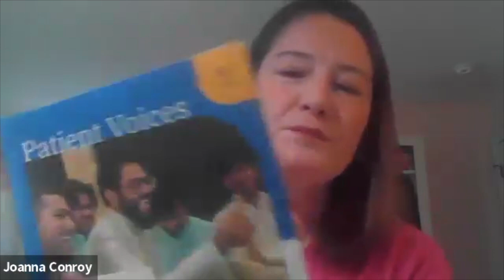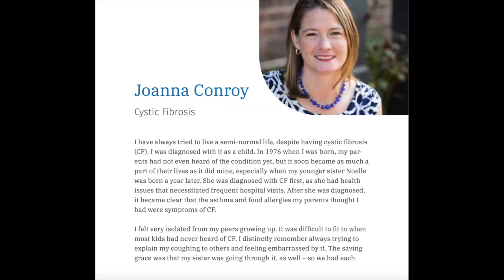Cystic Fibrosis: Kids Would Tease Me About My Cough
Meet Joanna Conroy and learn her story of living with Cystic Fibrosis. Her story is featured in ATS Patient Voices, Volume 12. The focus of the Patient Voices stories includes how mental health is impacted by lung disease. Please support the ATS Research Program to help people like Joanna.